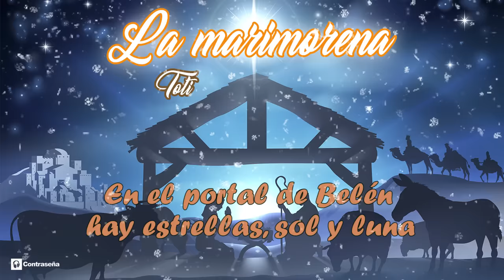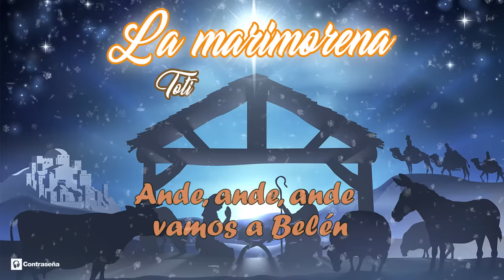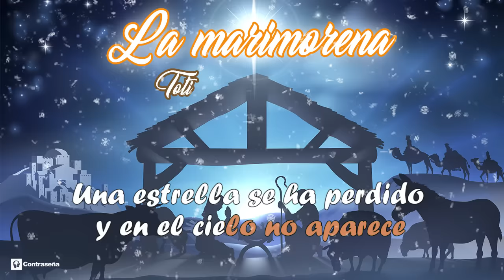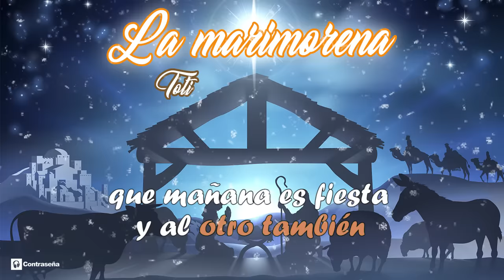Ande, ande, ande La Marimorena Villancico Navidad letra, Musica Navideña En el Portal de Belen, Niño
Ande Ande Ande La Marimorena Villancico Navidad con letra interpretada por Toti

Grabado en ARIA ESTUDIOS Alboraia (Valencia)
Producido Miguel Broseta.
Voz: Toti

Ande, ande, ande La Marimorena
Ande, ande que es la Nochebuena

En el portal de Belén hay estrellas, sol y luna
la Virgen y San José, y el Niño que está en la cuna

Y si quieres comprar pan más blanco que la azucena
en el portal de Belén la Virgen es panadera

Un pastor comiendo sopas en el aire divisó
un ángel que le decía ha nacido el Redentor

De Oriente salen tres Reyes para adorar al Dios Niño
una estrella les guiaba para seguir el camino.

A esta puerta hemos llegado
cuatrocientos en cuadrilla
si quieres que nos sentemos
saca cuatrocientas sillas

Saca una para mi
y otra "pa" mi compañero
y los que vengan detrás
que se sienten en el suelo

En el portal de Belén
han entrado los ratones
y al bueno de San José
le han roido los calzones

En el Portal de Belén hay un hombre haciendo gachas
con la cuchara en la mano repartiendo a las muchachas

Una estrella se ha perdido y en el cielo no aparece,
se ha metido en el Portal y en Su rostro resplandece.

En el Portal de Belén hacen Luna los pastores
para calentar al niño que ha nacido entre las flores.

Fotografia: 123RF By Christos Georghiou

Música para Alegrarte, Música para olvidar tus problemas, Video, Compartir, gratis, teléfono con cámara, teléfono con video music noel navidad villancico marimorena unknown niños letra villancicos navideño fiesta diciembre buena christmas